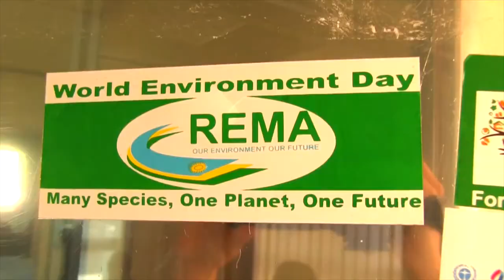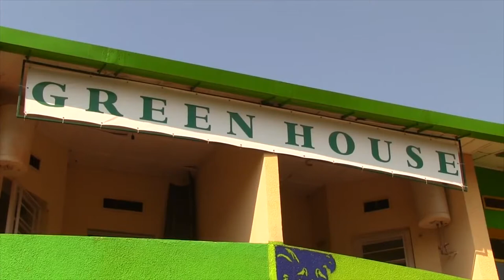Rise and Shine Rwanda : ENVIRONMENT WEEK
As World Environment Week aims at promoting the understanding that communities are key in changing attitudes towards environmental issues, the theme this year is -Seven Billion Dreams. One planet. Consume With Care-. This is also an opportunity for the government to officially launch the project to turn Mukura-Gishwati Forest in Ngororero and Rutsiro Districts into national parks. This year, the activities also include rallying the youth towards environment protection